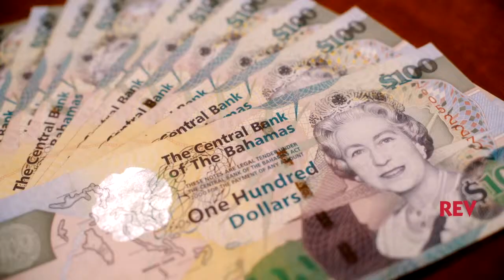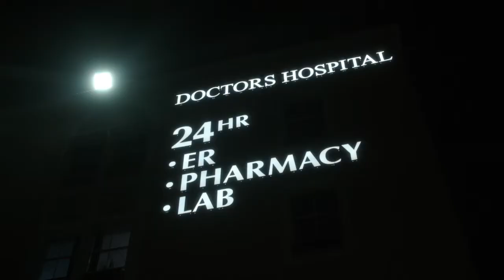REV Know Filter with Gina Knowles | S1 E8